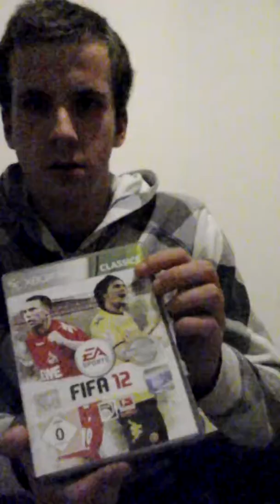ankündigunsvideo für need for speed the run